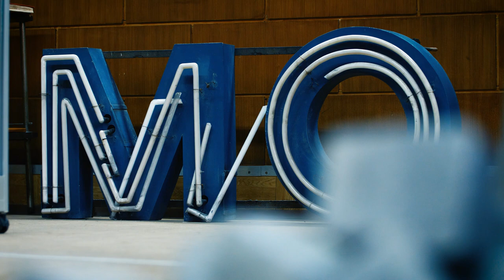Dobry zomowiec to oksymoron, specjalnie wymyśliłem taką postać | Ryszard Ćwirlej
Jak to się wszystko zaczęło? 🤔 Od tego zaczęliśmy rozmowę z Ryszardem Ćwirlejem i zaczęliśmy tylko słuchać 🖤

Pytanie wydaje się zasadne, gdy trafia do nas wznowienie debiutu Ryszarda Ćwirleja „Upiory spacerują nad Wartą”, a cała seria ma już 9 tomów 😊